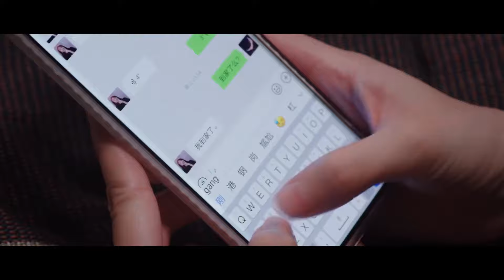晶晶甜蜜幻想当“家属”，雪中漫步迷倒于途，晶晶隐瞒恋情于途变地下男友！⭐ChineseDrama【你是我的荣耀 You Are My Glory】